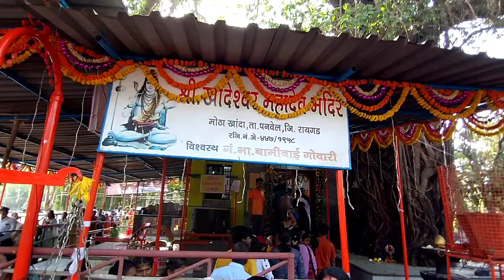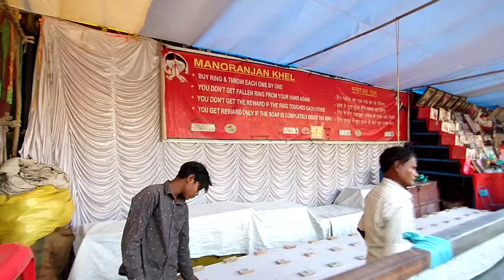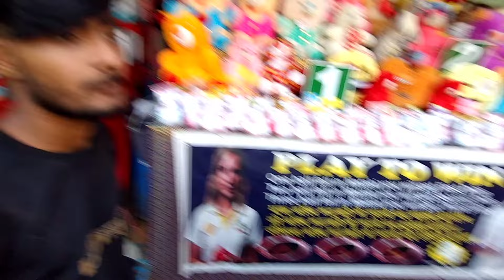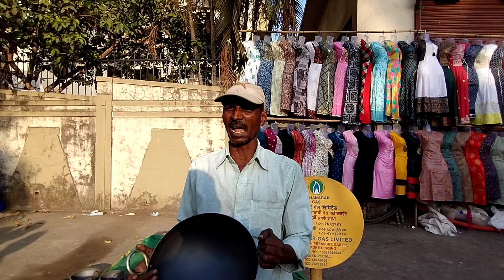आज 14 वर्षांनी गेलो 😍महाशिवरात्रीनिमित्त Khandeshwar देवाचे जत्रेला🚩🙏 Panvel 🚩rrmhatre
नमस्कार मंडळी 🚩🙏
आज mahashivratri विशेष मी अंबरनाथ येथे जात होतो पण अचानक काहीं करणास्तव Khandeshwar मंदीरात जायचं भाग्य लाभंल.. या दिवसानिमित्त खूप मोठी यात्रा भरली.तुम्ही video
बघुन नक्की जत्रेचा आनंद घ्या 🚩🙏
खांदेश्वरची जत्रा 2024 🚩14 वर्षांनी गेलो 🚩 Khandeshwar Mahashivratri Yatrela 🚩rrmhatre